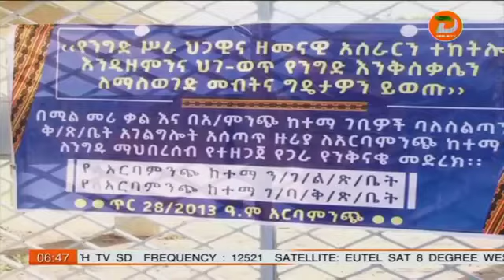ለግብር አከፋፈል ገቢን መሠረት ያደረገ የግመታ ስርዓት ሊኖር እንደሚገባ የአርባምንጭ ከተማ የንግዱ ማህበረሰብ አባላት ጠየቁ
ዘጋቢ፡ ታምሩ በልሁ - ከአርባምንጭ ቅርንጫፍ